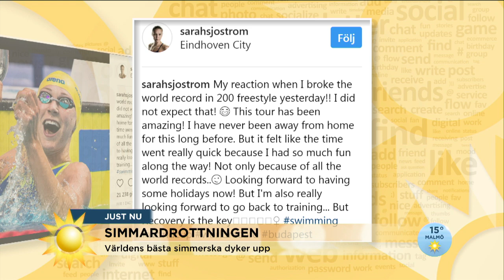Sarah Sjöström: ”Hade inte räknat med så här många världsrekord” - Nyhetsmorgon (TV4)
Nyhetsmorgon i TV4 från 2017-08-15: Sarah Sjöström har skrivit historia gång på gång under hela året och i lördags satte hon sitt sjätte världsrekord under 2017! Hör henne berätta om tankarna kring framgången men också om taktiken för att hålla motivationen uppe framåt även nu efter sitt superår.